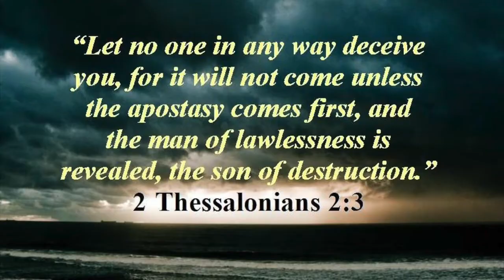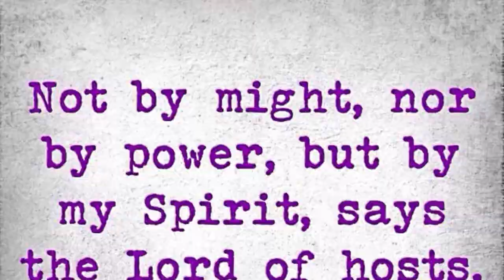daily bible verse